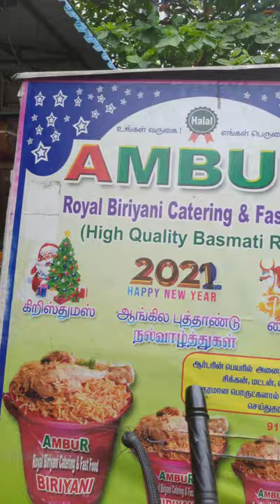Ostrich mutta theriyuma😂|Ambur biryani|150kg per day💥|Motivation|Chicken 65 combo|Foodismbro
Hey guys💖

😂 Monday Motivation 😂

Chicken 65 biryani 😍💯❤️

Adhe Sun Tv,Adhe Master 😂💖

Mutta podra Kozhi maari dhan Content yosichi podra elaarkum avangah avangah vazhi theriyum😂🙊

Chicken 65 biryani - 130₹
(With Pineapple Kesari,Raitha,Brinjal gravy) 💯
India gate Basmati rice biryani 😍

Location : Ambur biryani (Saidapet)
Ambur Royal Biryani
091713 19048